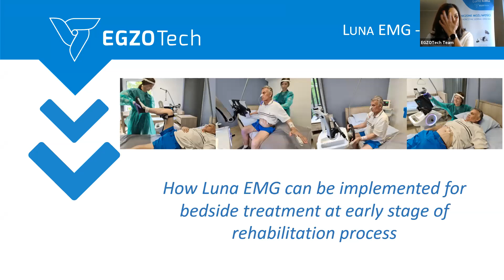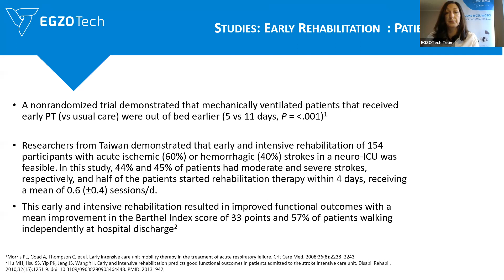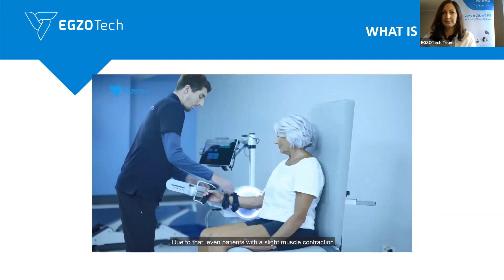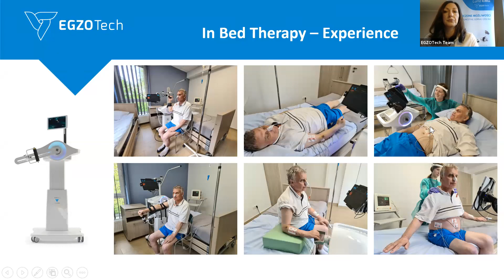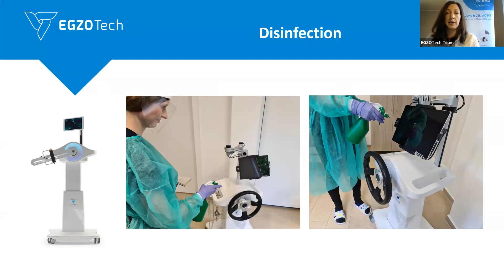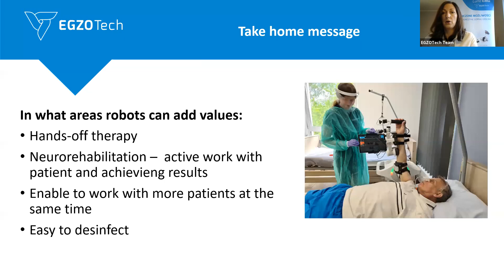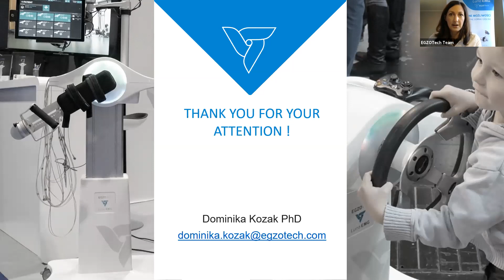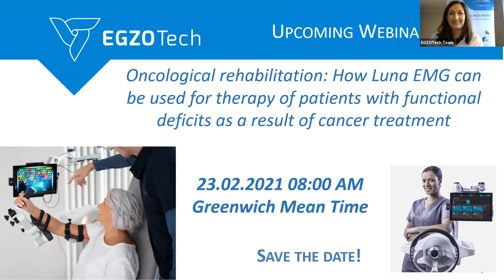How Luna EMG Can Be Implemented for Bedside Treatment at Early Stage of Rehabilitation Process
During early stages of rehabilitation, when patients are immobile in the bed, treatment intervention is much more challenging. Clinical research and studies show that the earlier we start rehabilitation, the higher is a chance and degree of recovery can be expected. So what are some of the ways and approaches on using robotics for early rehabilitation in bed-side setting like ICU or other in-patient facilities?

Here we would like to watch a webinar "How Luna EMG Robotic System Can Be Implemented for Bedside Treatment at Early Stage of Rehabilitation Process".

You will learn:

- What are the conditions in which rehabilitation robot Luna EMG can be applied for patients;
- What are the indications and contraindications for early stage rehabilitation;
- How to implement Luna EMG in early stage of rehabilitation process;
- How to provide a comprehensive training for the patient immobilised in bed;
- How to provide the rehabilitation with Luna EMG at ICU;
- How to clean and disinfect Luna EMG before and after the therapy.

The webinar was conducted by Dr. Dominika Kozak, PhD, PT. She is an experienced physiotherapist with a extensive history of working in the medical device industry. Skilled in Sales, Healthcare, Healthcare Management, Clinical Research, and Public Health.